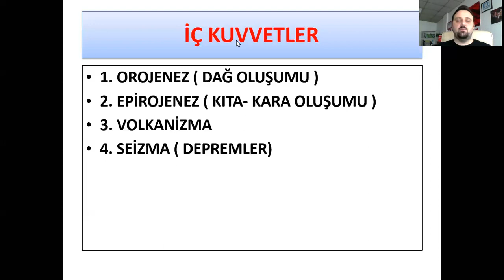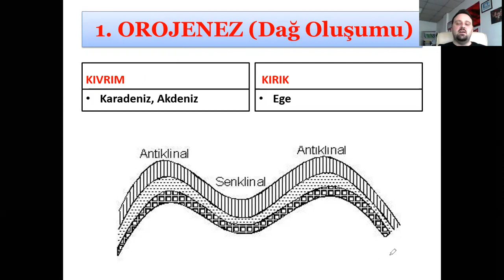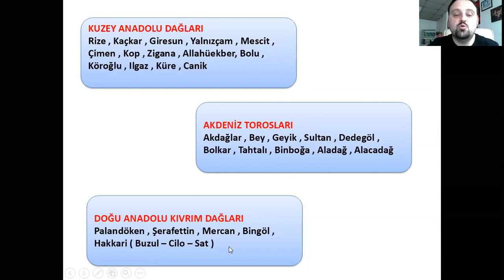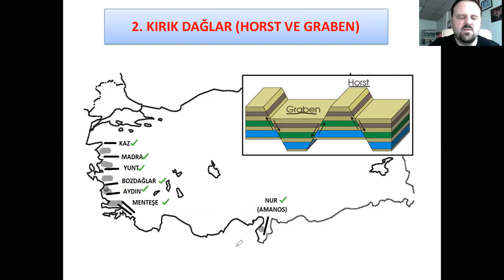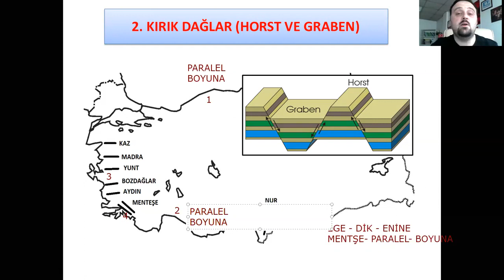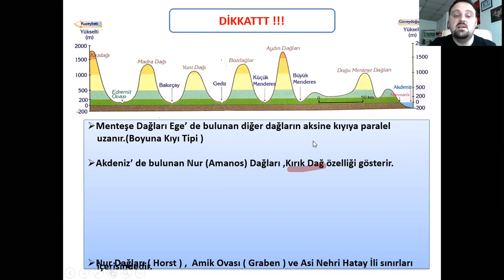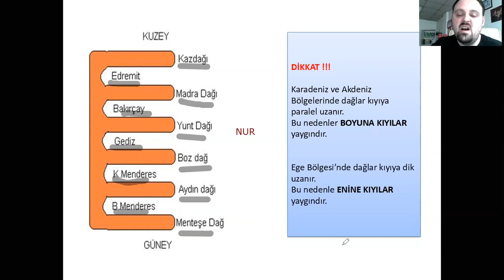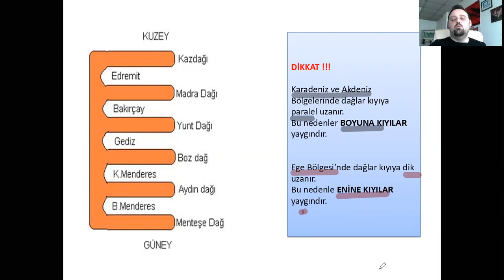7 -COĞRAFYA (Yer Şekilleri - Orojenez Dağ Oluşumu-1)